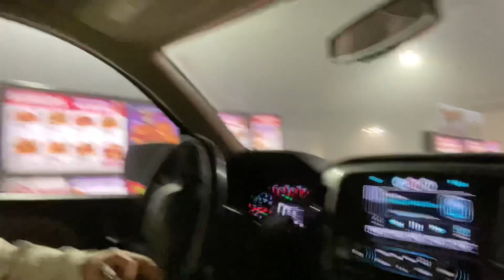Chugging Jack Daniels + Blinkers With The Fam